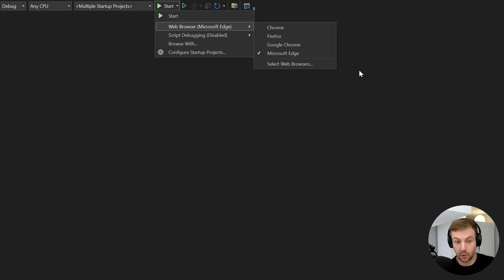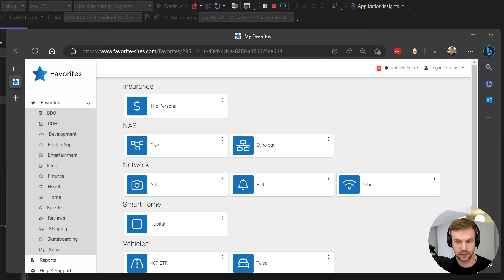Visual Studio 2022 Can't Debug Crashes Immediately without errors output log message how to fix help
📆 On 16-March-2023 Microsoft Edge Updated and Resolved this issue

⭐ Amazon Products 🔗